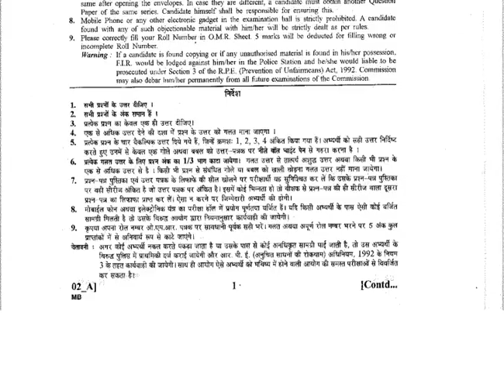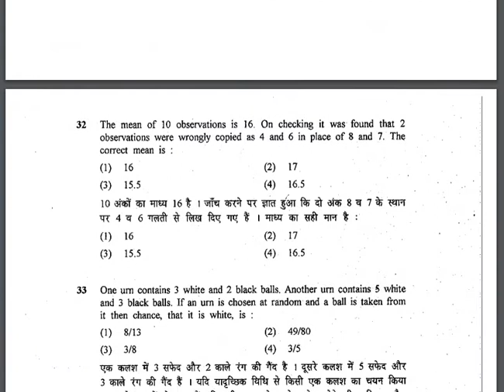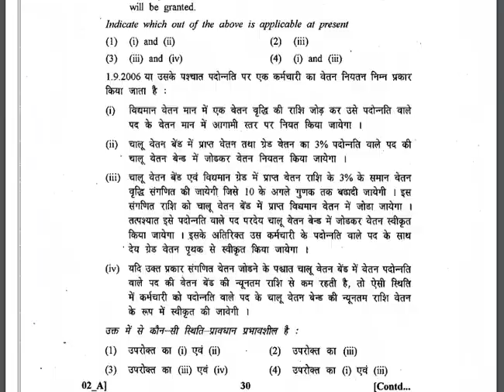HEAD MASTER | RPSC | QUESTION PAPER 2011 PAPER 2 FULL PAPER DOWNLOAD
HEAD MASTER | RPSC | QUESTION PAPER 2011 PAPER 2